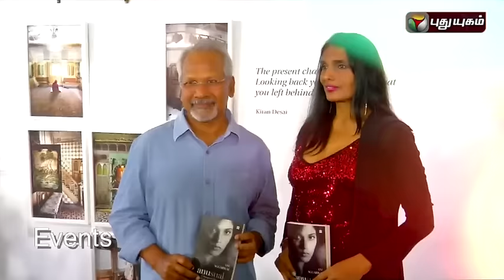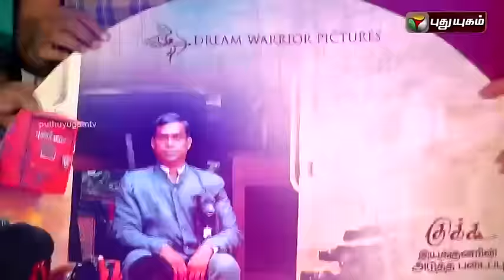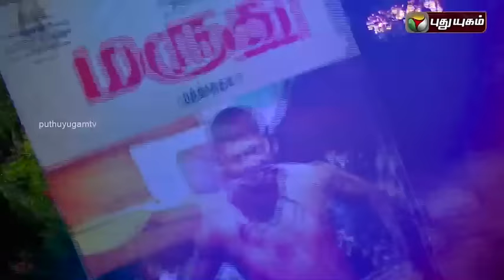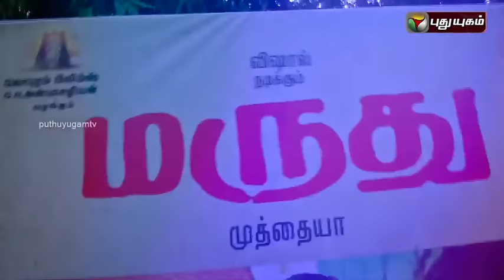Kollywood Uncut - 15/05/2016 | Puthuyugam TV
The happenings in kollywood presented the way they happen.  A compilation of the latest events in the cine industry, namely press meets, star interviews, audio launches, shooting spot, etc. Get to know the latest about your favourite artistes.